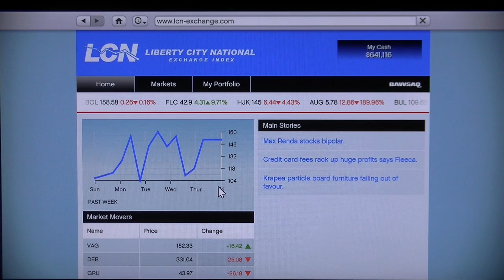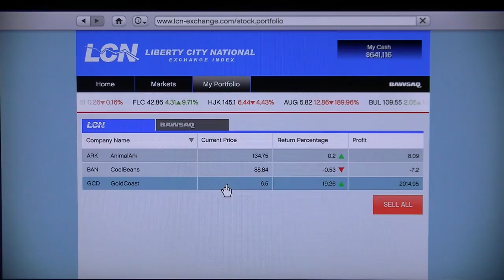Grand theft auto Five part 78